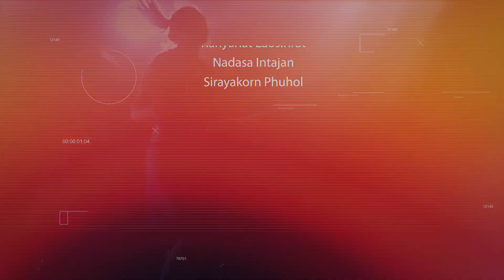IJRU Virtual World Championship 2021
ประมวลคลิปวิดีโอการแข่งขัน IJRU Virtual Wolrd Championship 2021 ของทัพนักกีฬาจัมพ์โร้ปทีมชาติไทย ในการแข่งขัน
1. Virtual World Championship รุ่นอายุมากกว่า 15 ปี
2. Virtual Junior World Championship รุ่นอายุระหว่าง 12 - 15 ปี

และรุ่น Virtual International Open Tournament ที่เปิดรับสมัครสำหรับประชาชนทั่วไป ที่ต้องการหาประสบการณ์ในการแข่งขันกีฬาจัมพ์โร้ประดับนานาชาติ

ดำเนินการส่งนักกีฬาเข้าร่วมการแข่งขัน โดย สมาคมกีฬาจัมพ์โร้ปไทย ในฐานะ NGB ของสหพันธ์กีฬาจัมพ์โร้ปนานาชาติ (International Jump Rope Union: IJRU)